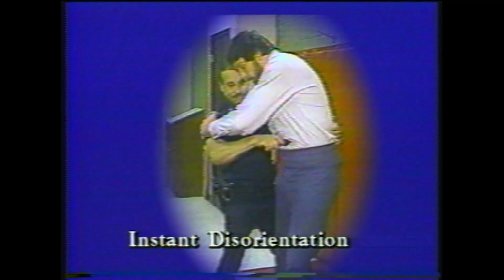Lew Ruggiero and Rich Robertson talk TV, investigative careers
KTYL-TV made its debut on May 2, 1953. We're catching up with former colleagues and reporters that made 12News special.